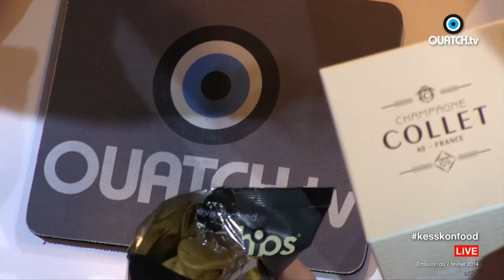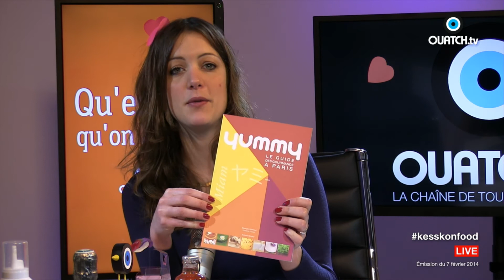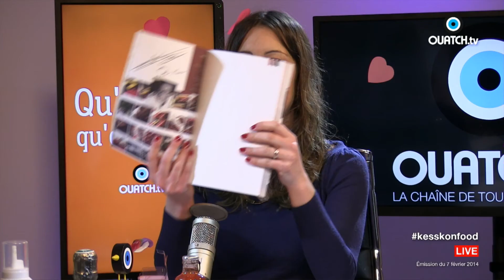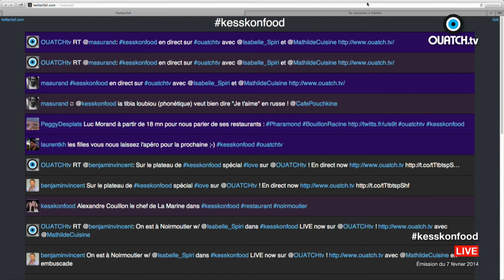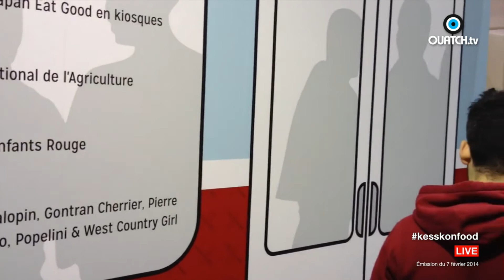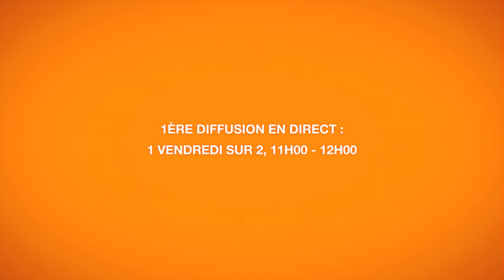Qu'est-ce qu'on Food ! S01E15 : Spécial Saint Valentin 2014 !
Des coeurs, de l'amour, de la gourmandise et des délices sur la table : c'est un numéro de Qu'est-ce qu'on Food, spécial Saint Valentin 2014 sur OUATCH TV ! Au programme : deux restaurants ("Capucins" à Toulouse et "la Marine" à Noirmoutier avec l'interview du Chef, Alexandre Couillon). En direct des placards, aujourd'hui : la cafetière. Les produits de la quinzaine : les chips soufflées Pop Chips avec très peu de matières grasses, du chocolat pour déclarer sa flamme signé Henri Le Roux, Alain Ducasse ou Piere Marcolini ainsi que les soeurs Saint Valentin à croquer ; un nouveau duo chez Angelina, le Yin et le Yang : l'un est à la framboise, l'autre au chocolat ; également à croquer : les coeurs de la Patisserie des rêves ; mais aussi la déclaration d'amour (en russe !) du Café Pouchkine avec meringue rouge, chantilly à la framboise et crémeux à la vanille sur un biscuit ; le Baiser de Fauchon ; la boite à bisous de chez Dufoux ; le Dingo Lingo avec son crémeux au Carambar. En direct du verre : Bulle de Brigue et champagne Collet + champagne Billecart Salmon ; Gold'n Power, qui se déguste sous forme de mousse. Enfin, événement avec l'exposition "Les Filles à Fromage" du 7 février au 26 avril 2014 à la Milk Factory (5 rue Paul Bert 75011 Paris) ; et le Japan Eat Good !